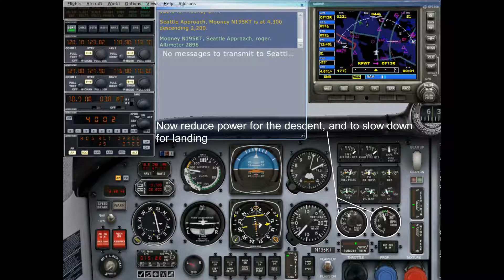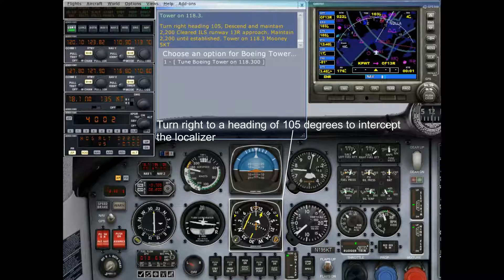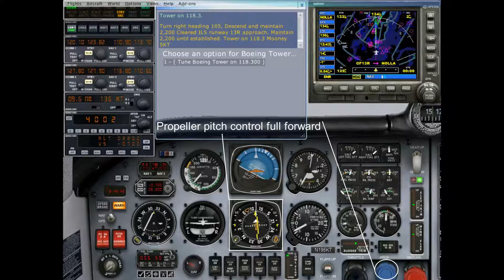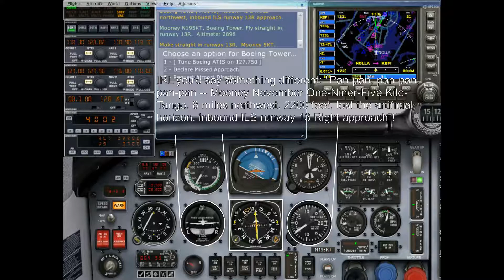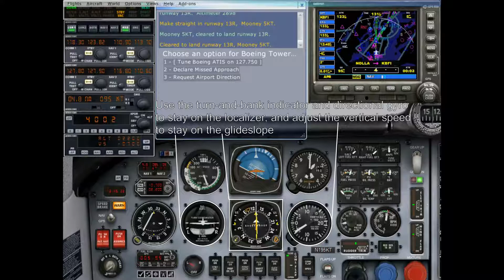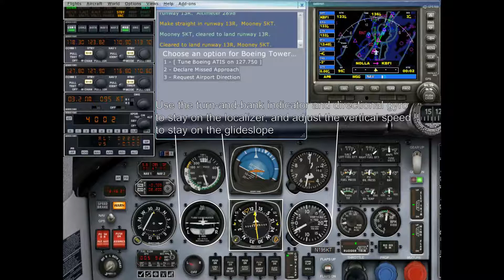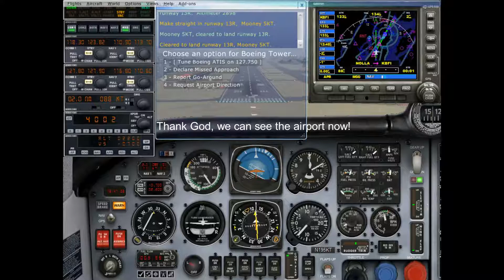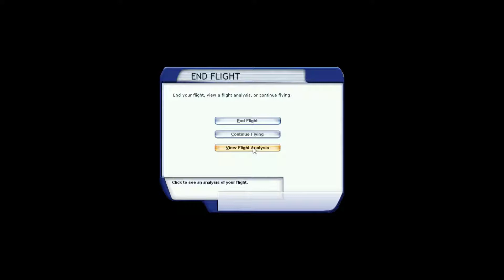Flight Simulator X Real-World Training: Partial Panel AI (Artificial Horizon Failure)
Description: Now "Figaro" goes back to the full-motion flight simulator to practice emergency scenarios -- the first one is a failure of the artificial horizon (a particularly dangerous failure because it's so sneaky, as you will see in this video!)